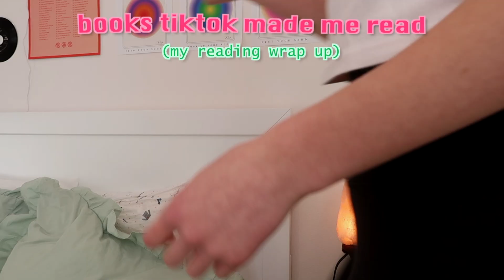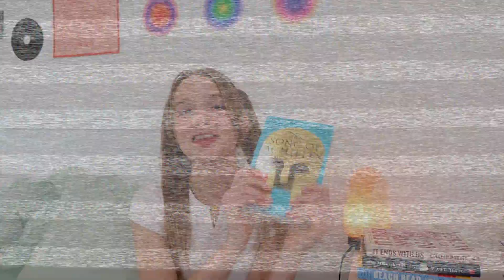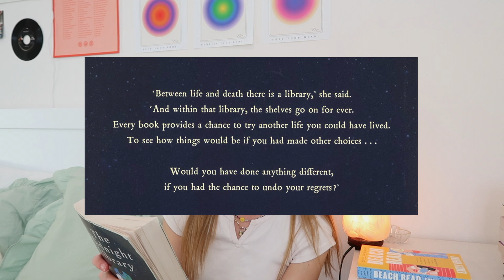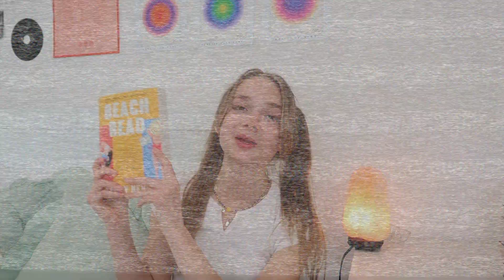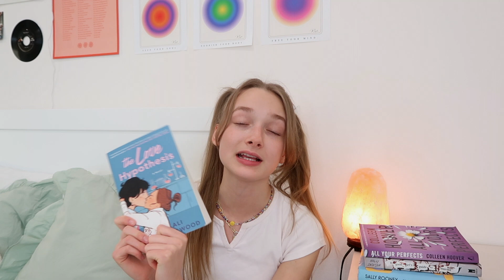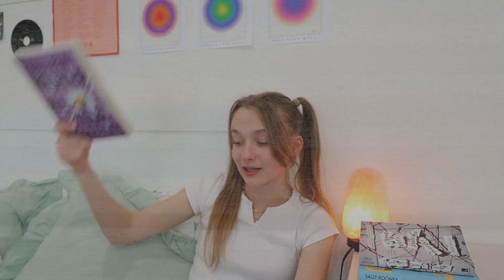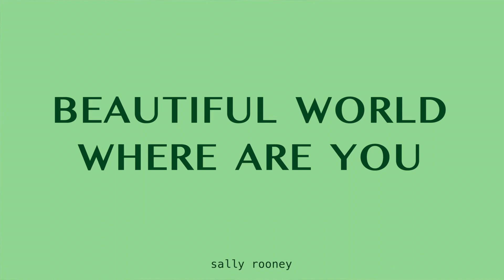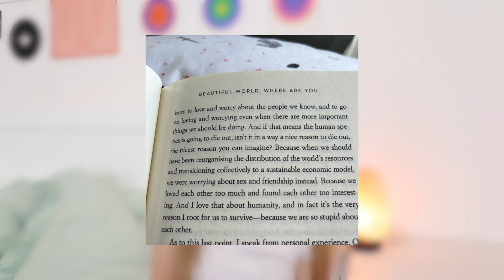ALL THE BOOKS TIKTOK MADE ME READ (your sign to become a reader)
THE LONG AWAITED BOOK VIDEO! i swear i only watch booktuber videos anymore- so i'm finally getting to make a book video of my own.
here's all the books tiktok made me read + my reading wrap up
(aka this is your sign to become a reader)
- Kasi Kay

TIMESTAMPS:
0:00 Intro
1:07 my rating system
1:35 we were liars
2:42 the hunger games
4:26 the song of achilles
5:36 it ends with us
6:38 the midnight library
8:01 beach read
9:27 seven husbands of evelyn hugo
10:29 verity
12:24 little women
13:44 the love hypothesis
14:34 all your perfects
15:52 a good girl's guide to murder
17:09 beautiful world where are you
19:34 outro

GO BINGE WATCH MY VIDEOS :))

MY TIP JAR: (bro idek, i'll use this for youtube equipment though)

FAQ:
Where do I live?
:)My room

:)FinalCutPro and Phonto

SUB COUNT:
40,500